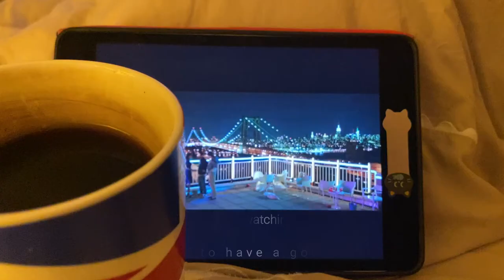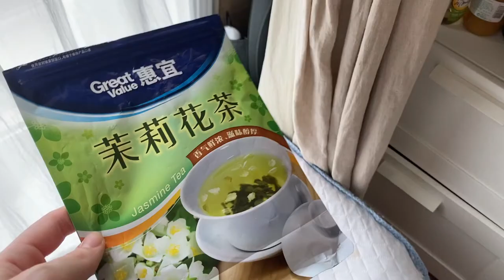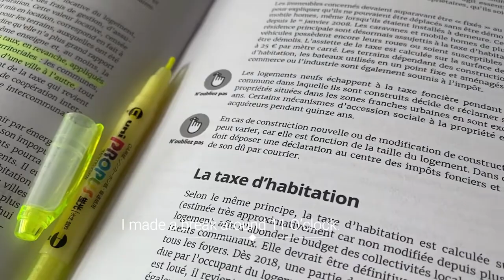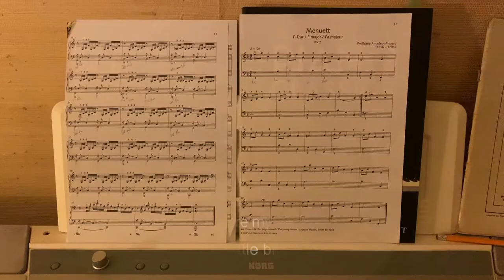VLOG ASMR 2: BEING AT HOME I 집에서 평화롭게 지내십시오 ♡